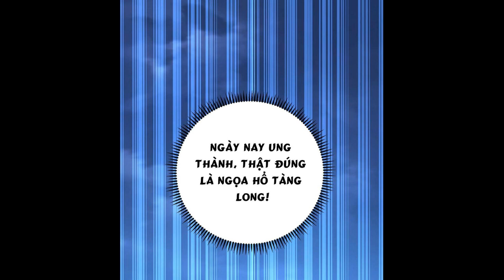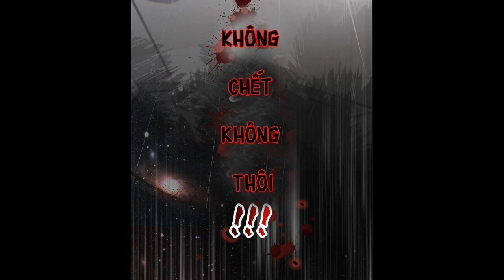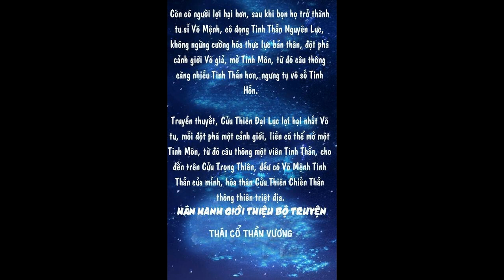[SIÊU PHẨM - PHẦN 123] Thái cổ thần vương audio full |Từ phế vật tuyệt mạch thành Thái cổ thần vương